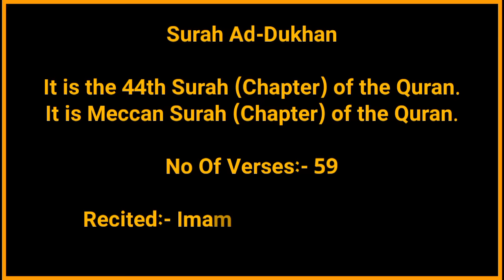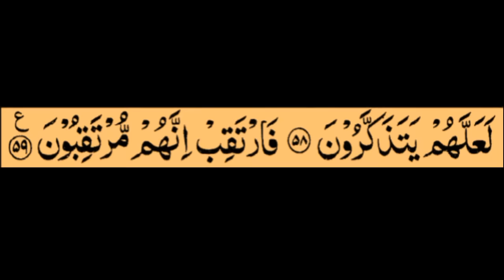Surah Ad-Dukhan | By Sheikh Saud Ash-Shuraim | Full With Arabic Text (HD) | 44-سورۃ الدخان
Hadith

(Al-Bukhari)

Sūrat ad-Dukhān (Arabic: سورة الدخان‎, "Smoke") is the 44th chapter (sura) of the Quran with 59 verses. The first verse is one of Quran's Muqatta'at, the letter combinations that appear in the beginning of some chapters. Verse 37 mentions the people of Tubba, interpreters explain that this refers to the people of Sheba. The word dukhan, meaning 'smoke', is mentioned in verse 10.[1]

Surah dukhan, dukhan, addukhan, surat dukhan shuraim, sura
dukhan shuraim, surah dukhan as shuraim, sura ad dukhan full with arabic text, surah ad dukhan, دخان، الدخان، سورہ دخان، سورۃ دخان،